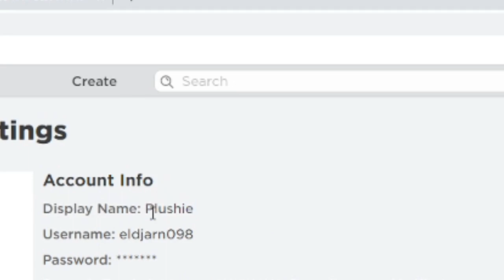How to get display names (Roblox)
sub and lik ples